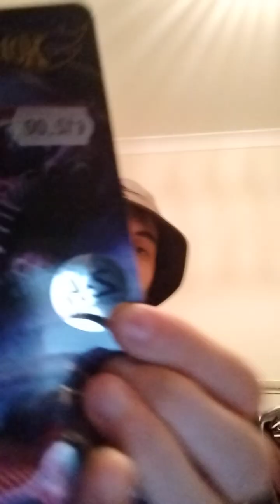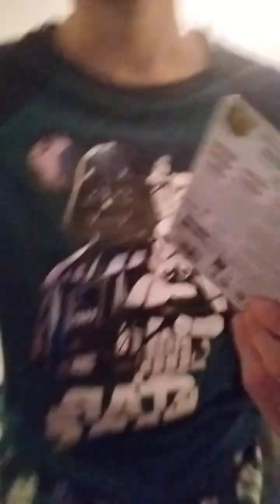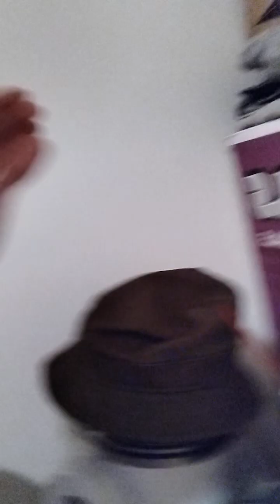my dads home landed 8 odd hours early, wot and movies